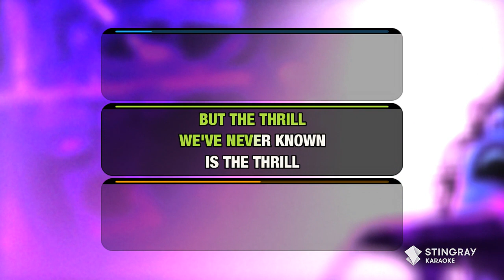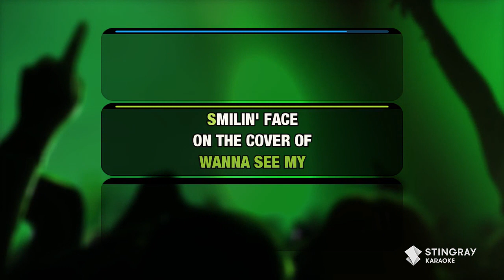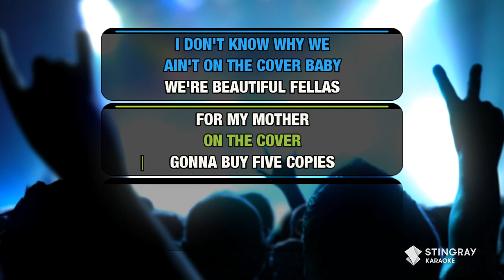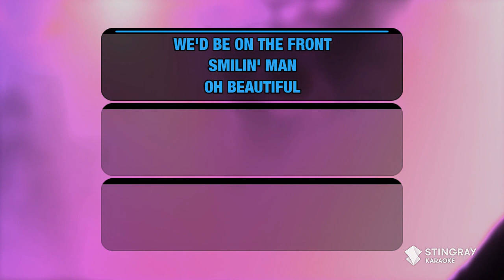The Cover of "Rolling Stone" - Dr. Hook (Karaoke Version)